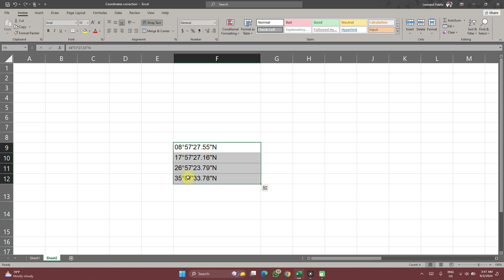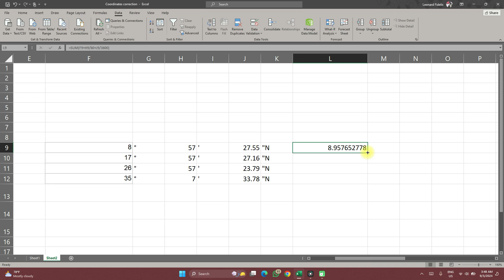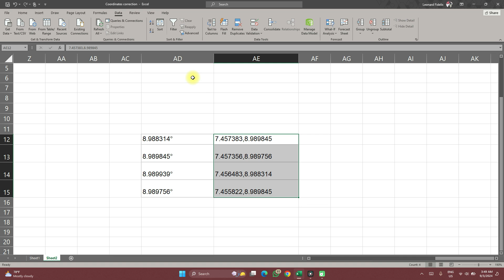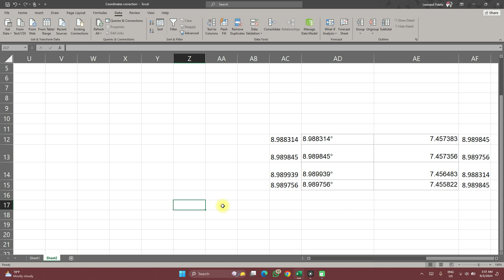How to Convert Degrees Minutes & Seconds (DMS) to Decimal Degrees (DD) Using EXCEL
Coordinates can be received in different formats. This simple Excel tutorial will help you convert from coordinates from Degrees, minutes and seconds to decimal degrees.
This tutorial answers the following questions
1. How to split texts into different columns in Excel
2. How to convert from degrees minutes and seconds to decimal degrees
3. How to edit coordinates using Excel formula
You can also see…
How to Search coordinates and addresses on QGIS
Want to reach me? Use the links in the About section of this channel